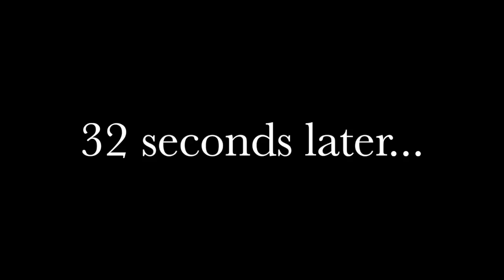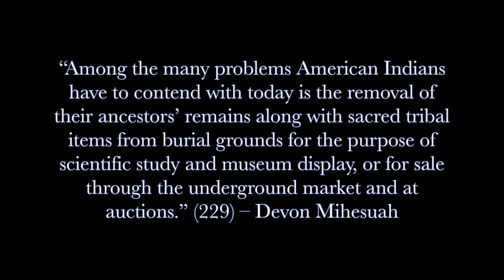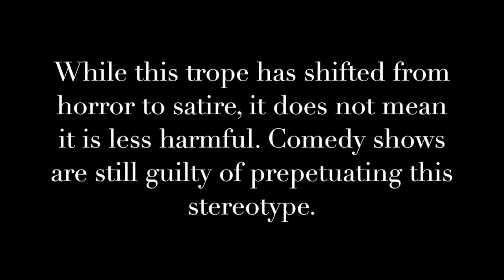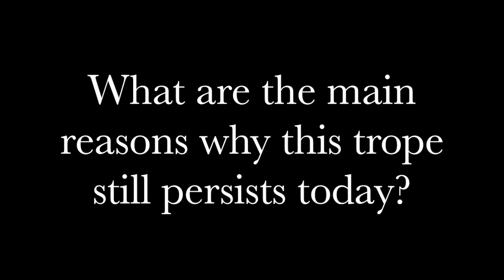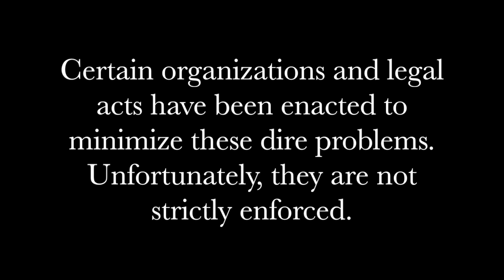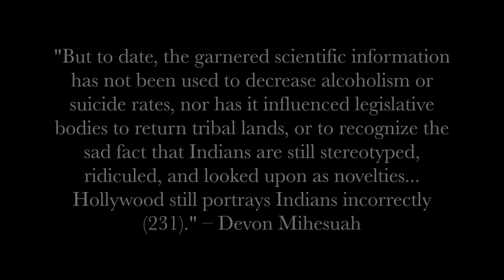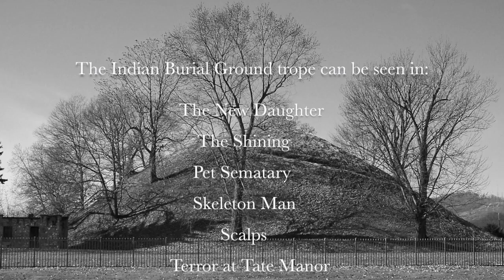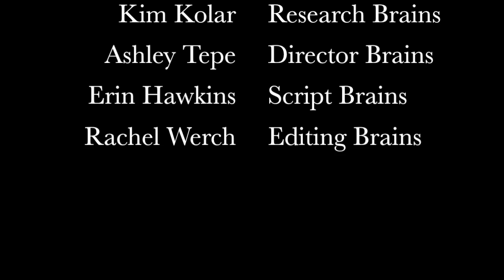Oh, the Horror! Exploring the Indian Burial Ground Trope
This video is about Indian Burial Ground Trope